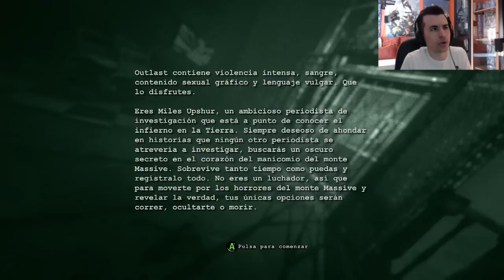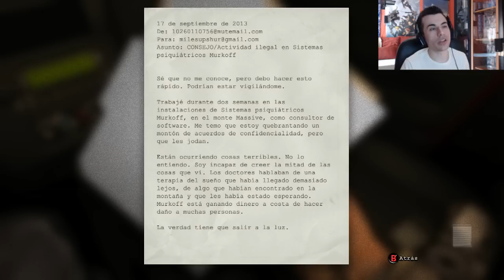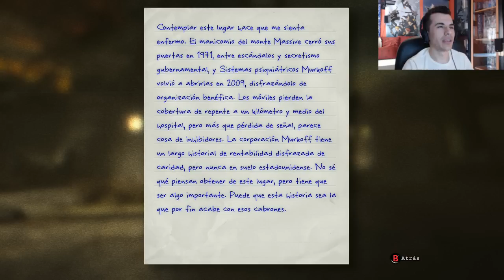OUTLAST - Gameplay Español en 2.0 (Con Mi Cara) Capitulo 1 - 720p HD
● OUTLAST - Gameplay Español en 2.0 - Capitulo 1 - Xbox One
● Comentado por Toni Valbuena "Toda la información debajo"

Podréis ver los capítulos los siguientes días y horas (aprox.) según vuestro país.

● España: Lunes, Miercoles y Viernes a las 20:00

● Chile:Lunes, Miercoles y Viernes a las 12:00 p.m.

● México: Lunes, Miercoles y Viernes a la 1:00 p.m.

● Perú:Lunes, Miercoles y Viernes a la 1:00 p.m.

● Colombia: Lunes, Miercoles y Viernes a la 1:00 p.m.

● Ecuador: Lunes, Miercoles y Viernes a las 13:00

● Puerto Rico: Lunes, Miercoles y Viernes a las 2:00 p.m.

● Uruguay: Lunes, Miercoles y Viernes a las 14:00

● Argentina:Lunes, Miercoles y Viernes a las 3:00 p.m.

● Venezuela: Lunes, Miercoles y Viernes a las 3:30 p.m.

-[ Introduccion ]-

En las remotas montañas de Colorado, el horror espera dentro del Mount Massive Asylum. Usado para pacientes con trastorno mentales, fue abandonado hace tiempo, y reabierto recientemente por la corporación Murkof. Ha estado operando en secreto... hasta ahora.

-[ De que trata el juego ? ]-

En Outlast nos ponemos en la piel de un periodista que informado por un interno anónimo se embarca en una investigación para descubrir si, tal y cómo éste sugiere, una perturbada mente está conduciendo una serie de despiadados experimentos con humanos.

Así, nos sumergimos en una nueva aventura de terror "mucho terror" en primera persona en la que tendremos que luchar por sobrevivir mientras, cámara en mano, documentamos todo lo que sucede en los claustrofóbicos entornos.

-[ Ficha Tecnica Outlast ]-

● Desarrollador: Red Barrels
● Distribuidor: Red Barrels
● Japón: 2014
● Estados Unidos: 2014
● Europa: 2014
● Género: Survival Horror
● Modos: Modo Historia
● Precio: 19,99 €
● Jugadores: 1
● Online: No
● Idioma: Voces en Ingles, Suptitulos en Castellano
● PEGI: 18
● Plataformas: PC , PlayStation 4, Xbox One
● Formato / Descarga : Steam, Xbox Live, PS Store